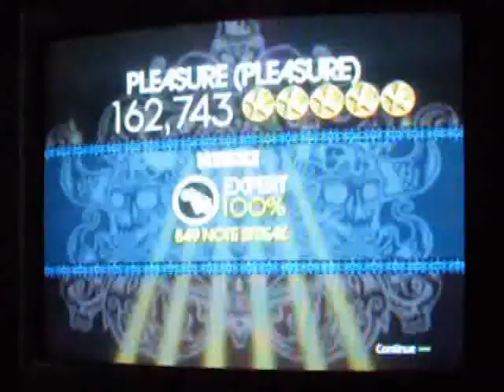[Rock Band 1 (Guitar)] Pleasure (Pleasure) FC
Yay!! I was testing the tripod I got while trying to FC this... and did it!!
Earlier this week I spent so much time choking on Guitar Ostinato, I didn't expect to FC this so easily today o_O"

I didn't use an OD path, so the score is a bit low. Also, my whammying sucks ^_^"
That was my FC #47! Almost at my "50-FC-goal" ^_^

Song: Bang Camaro - Pleasure (Pleasure)
Instrument: Guitar
Difficulty: Expert
Score: 162,743
Notes Hit: 849/849 (100%)
Note Streak: 849 (FC)
Platform: PS2